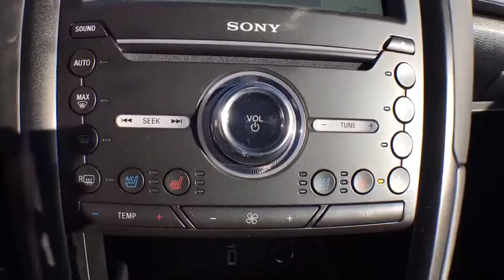2018 Ford Fusion Hybrid Kalamazoo, Paw Paw, Battle Creek, Plainwell, Galesburg, MI 16844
White New 2018 Ford Fusion Hybrid available in Kalamazoo, Michigan at Seelye Ford. Servicing the Paw Paw, Battle Creek, Plainwell, Galesburg, MI area.
2018 Ford Fusion Hybrid Titanium - Stock#: 16844 - VIN#: 3FA6P0RU1JR185937

Seelye Ford
3820 Stadium Drive

White Platinum Metallic Tri-Coat 2018 Ford Fusion Hybrid Titanium FWD eCVT I4 Hybrid ABS brakes, All-Weather Front & Rear Floor Mats, Auto High Beams, BLIS w/Cross-Traffic Alert, Compass, Cooled Driver and Passenger Seats, Electronic Stability Control, Emergency communication system, Equipment Group 700A, Front dual zone A/C, Fusion Titanium Hybrid Driver Assist Package, Heated door mirrors, Heated front seats, Heated Steering Wheel, Illuminated entry, Lane-Keeping System, Low tire pressure warning, Power Moonroof, Rain-Sensing Wipers, Remote keyless entry, SYNC Connect, Traction control, Universal Garage Door Opener, Voice-Activated Touchscreen Navigation System, Wheels: 18 Machine-Face Aluminum.Recent Arrival! 41/43 Highway/City MPG **We take our internet business very seriously. So we strive to maintain 100% pricing and inventory accuracy. Errors do occur however so please phone or email first to confirm vehicle availability and price. Price excludes tax, title, license, and doc fees; but does include the following rebates, in lieu of any special financing: $1,500 - Retail Bonus Customer Cash. Exp. 04/02/2018, $500 - Ford Credit Retail Bonus Customer Cash. Exp. 04/02/2018, $1,000 - Retail Customer Cash. Exp. 04/02/2018